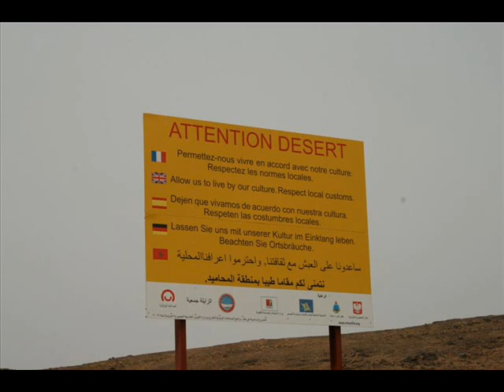GS 2010_part1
Le Grand Souk, Maroc 2010.